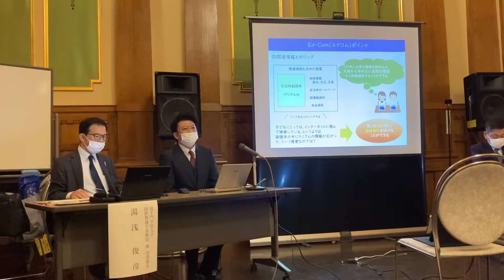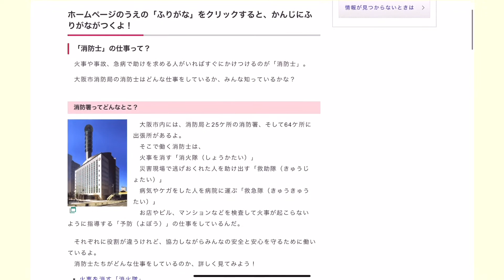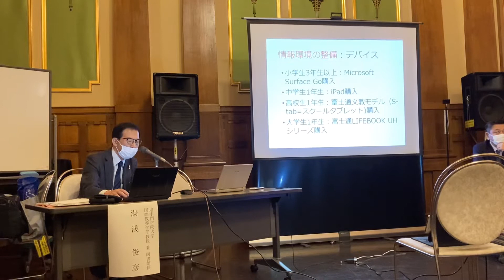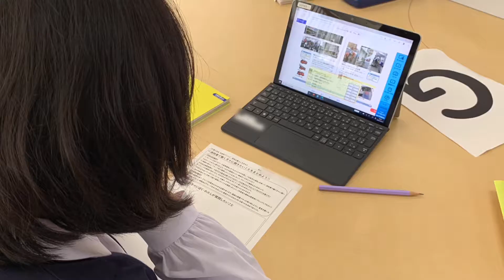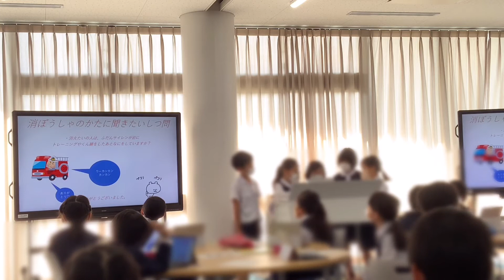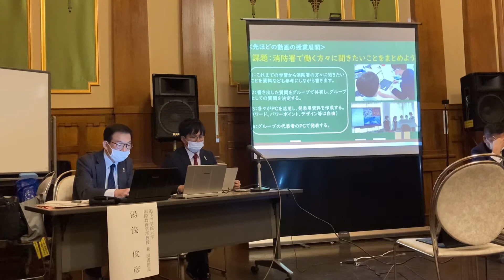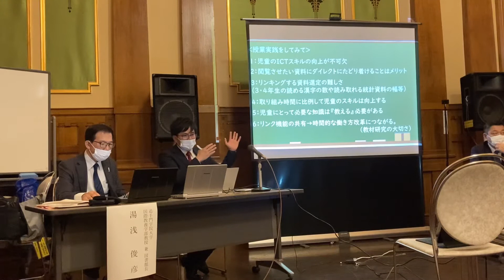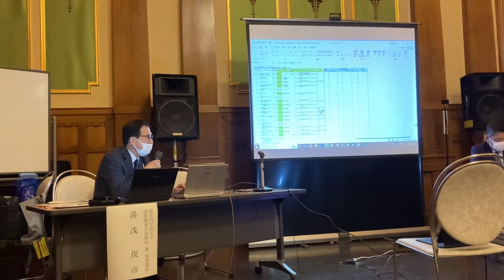追手門学院小学校の授業実践 ―『わたしたちの大阪』をデジタルアーカイブ化する【図書館総合展2022】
2022年度図書館総合展フォーラムアーカイブ動画です。
「Ed-Com」を利用した授業風景にもご注目ください！

※内容は撮影当時（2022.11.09）のものです